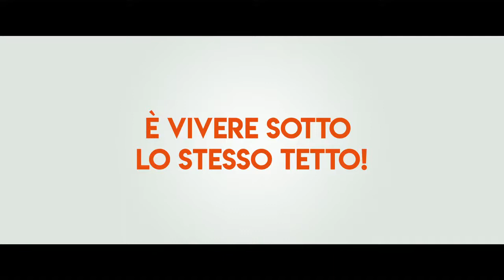SEPARATI MA NON TROPPO | Trailer italiano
Separati ma non troppo (SousLeMêmeToit) è un film francese del 2017 diretto da Dominique Farrugia con Gilles Lellouche e Louise Bourgoin.

Delphine e Yvan divorziano, ma le rispettive situazioni economiche non consentono loro di cominciare ad avere delle vite indipendenti. La coppia è costretta a tornare insieme, scoprendo le gioie e i dolori dell'unione forzata.